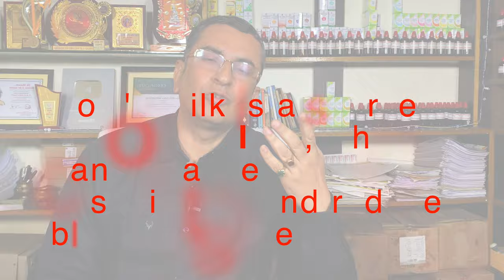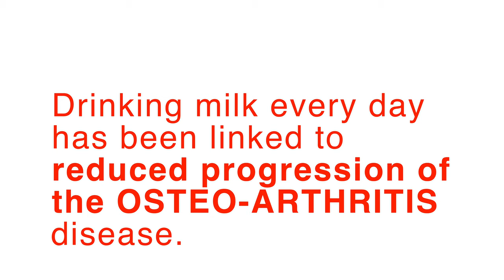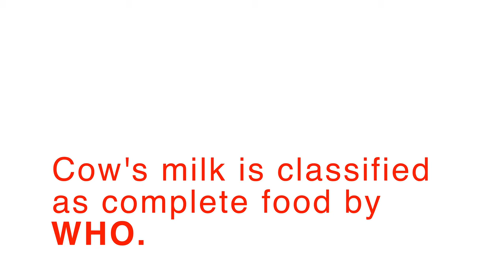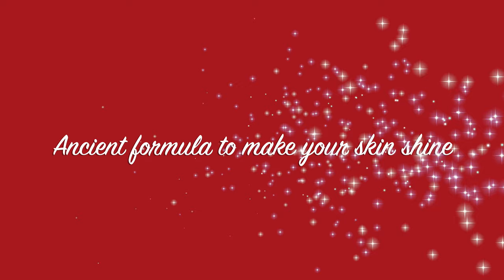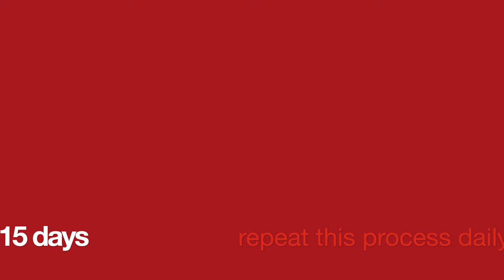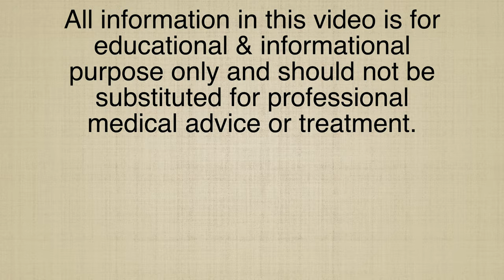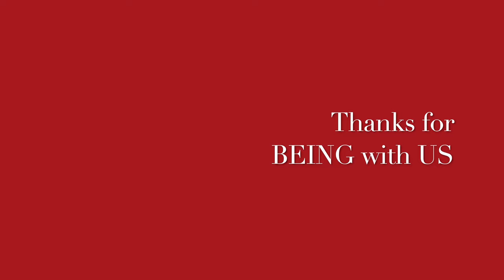SHINY RADIANT SKIN II An ancient Indian natural homemade remedy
Dr Khanna

SHINY RADIANT SKIN